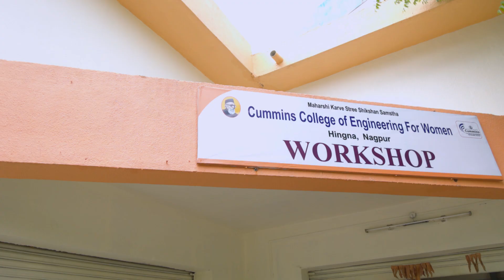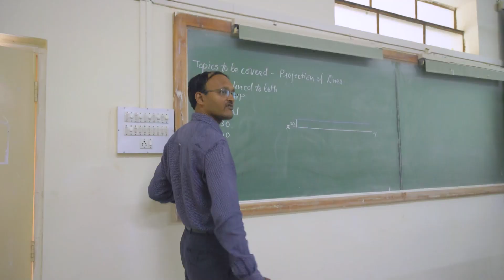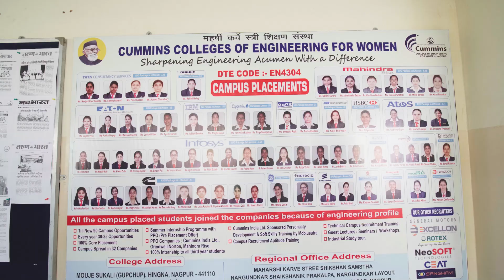Exclusive Mechanical Engineering Branch for Girls at Cummins College of Engineering for Women,Nagpur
Explore Creativity and Innovation at Cummins College of Engineering for Women, Nagpur! 📽️
🚀 The Landmark of Nagpur: Exclusive Mechanical Engineering Branch for Girls! 💪
🔬 Well-Equipped Labs: CADm FM, HT, and More! Funded by Cummins India Limited! 💡
🛠️ Hands-On Learning: Emphasis on Practical Project Work! 👩‍🔧
🏢 Smart Classrooms: Smartboards, PCs, and ICT Tools for Enhanced Learning! 📚
💼 Placements in Core and IT Companies: Cummins, Norton, Eaton, Volvo, MG Motors, and More! 🏭
🌟 Patented Technology Projects with Societal Impact! 🌎
💯 100% Placement Record Every Year! 📈
⚽ Sports and Co-Curricular Activities: Nurturing Well-Rounded Personalities! 🏅
🎯 The Best Engineering College for Your Successful Future! 🎓